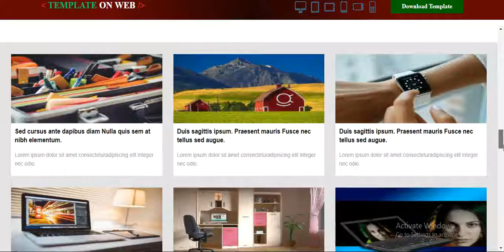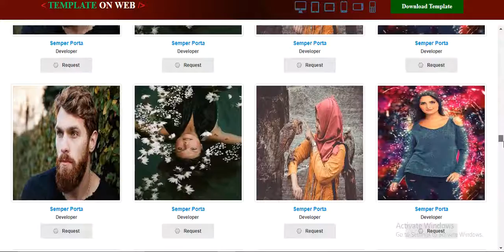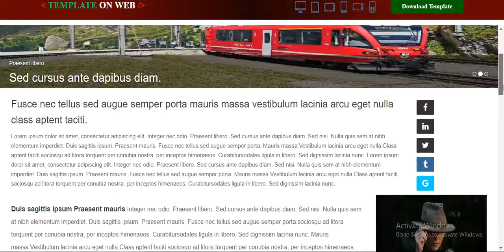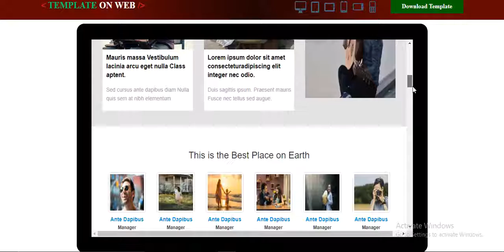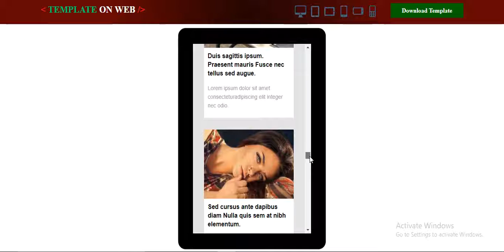Photography Bootstrap Website Multipurpose Template Download Free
Use this free multipurpose bootstrap template to make Photography / Social network / Art and Gallery, News, Travel, Blog etc. related websites.